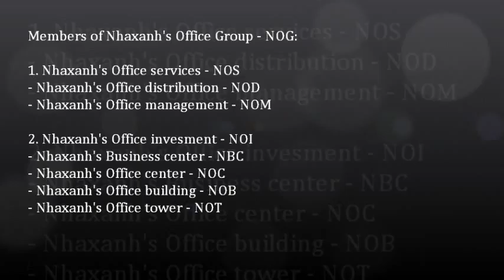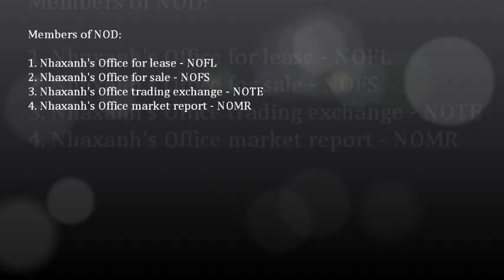Khuyến mãi tại NOC 84 (84 Nguyễn Xí, Q.Bình Thạnh); 0917936444 - 0919532444 -- 0917283444